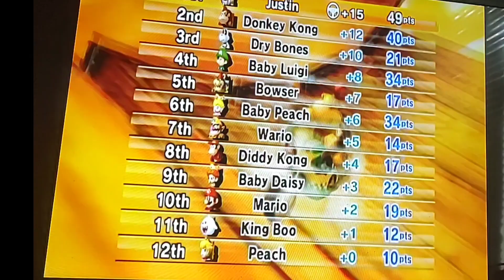Back to the classics of Mario kart wii!! episode 1 Back to these races!!!